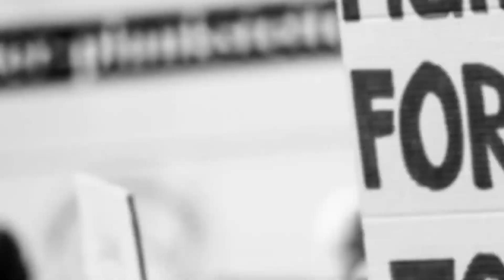आज की ताजा खबरें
Aviral times news